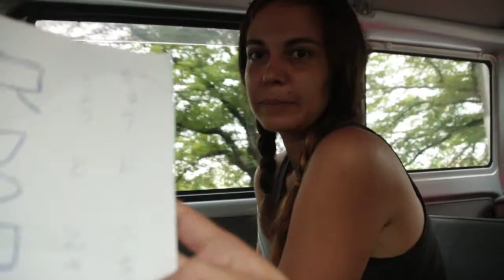Viaje Japon 🌍 - Como hacer AUTOSTOP 🚗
Es posible hacer autoestop en Japón, aquí os explicamos cómo